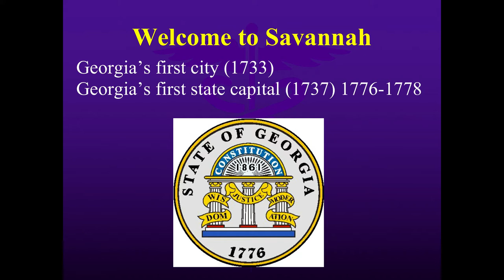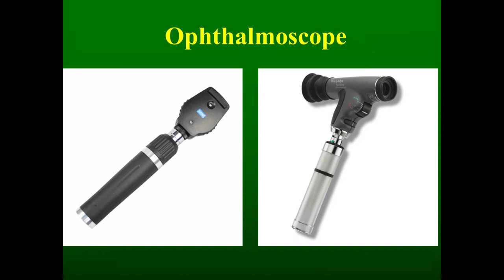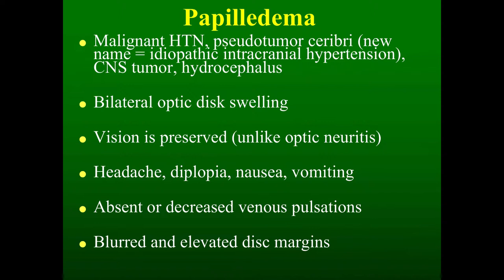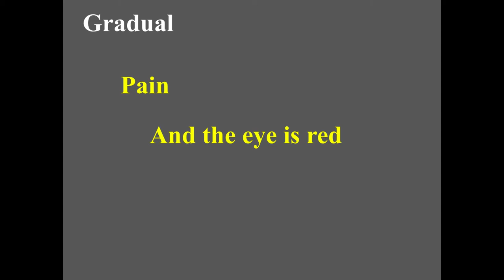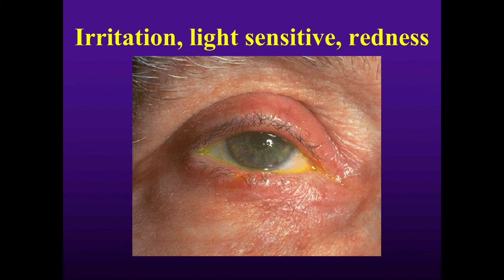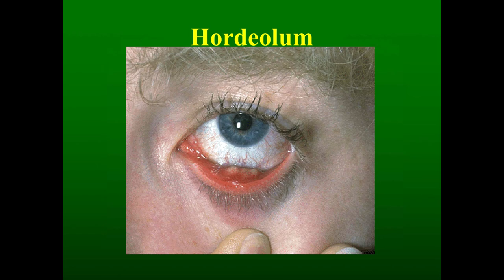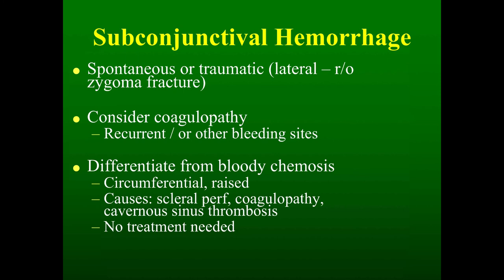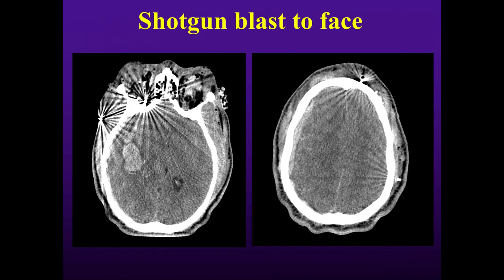Eye Emergencies with Dr. Gross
This lecture is a crash course in all things ophthalmology for emergency medicine providers.  Join Dr. Gross as he discusses anterior eye injuries, pearls for the fundoscopic exam, and when to give your friendly local ophthalmologist a call from the ED.  This lecture was originally given at the 2018 Rural GCEP conference.